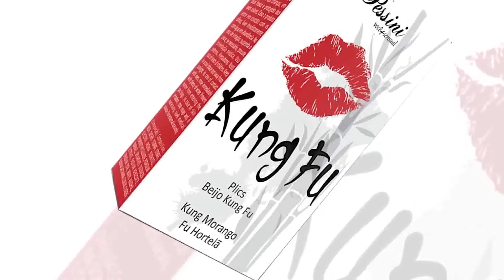KUNG FU Golpe de Prazer!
Confira esse Golpe de Prazer da Pessini